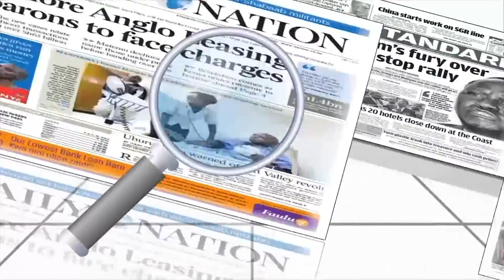Lolwe Oboke(Newspaper Review 23rd February 2021) Kod Chris Owino